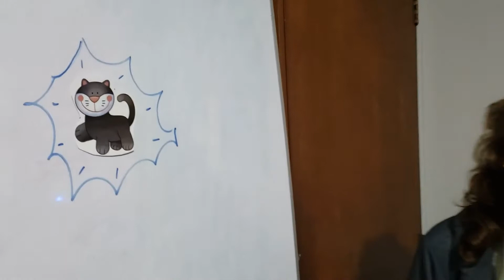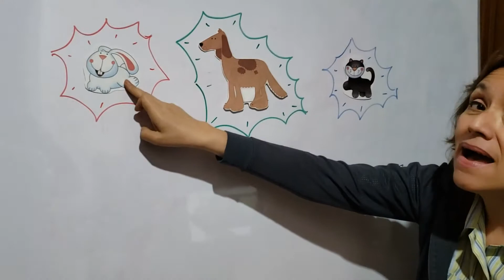¡Review and Music! - 3 años.